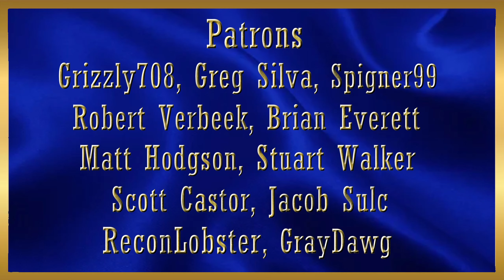ATS Goggles 56 Dash Panel Rebuild Part 1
Here's part 1 of my driving sim dash panel rebuild. In part 1 we'll get a look at it as it was and then take it apart an start fitting up the Brazilian Cherry wood panel faces.

I keep saying potentiometer when I mean to say Rotary Encoder. Sometimes I catch myself and sometimes I don't.

I hope you get something out of it.